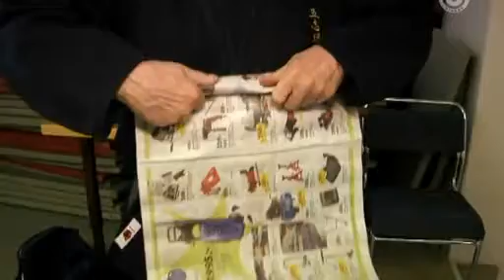Yippee Ki Yay MF S01E03 part 2/5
Sesong 1
Avsnitt 3